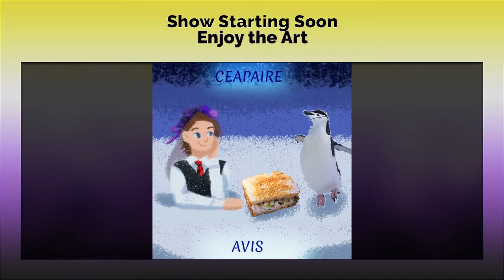Crusader Kings 2 - Becoming ruler of Ireland, and other chaos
Broadcasted on the 7th of February
My stream dropped like 4 times, it was Agony. But, I got a cousin in Sweden, so I think I won overall.